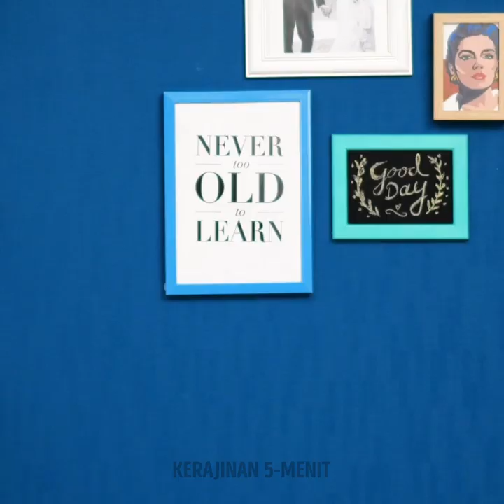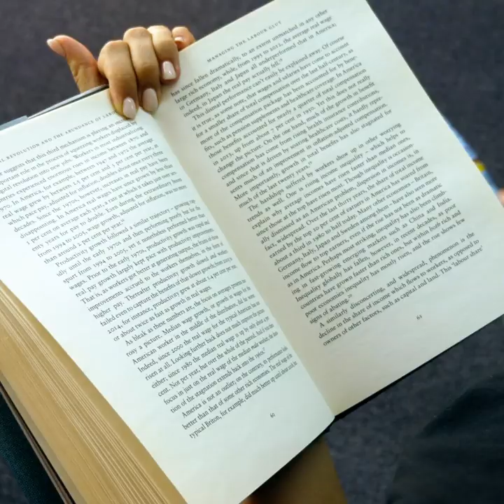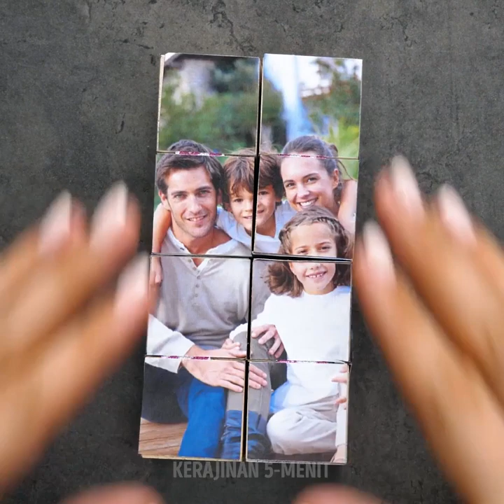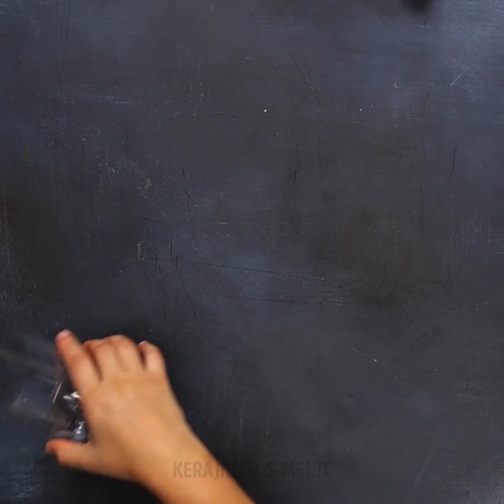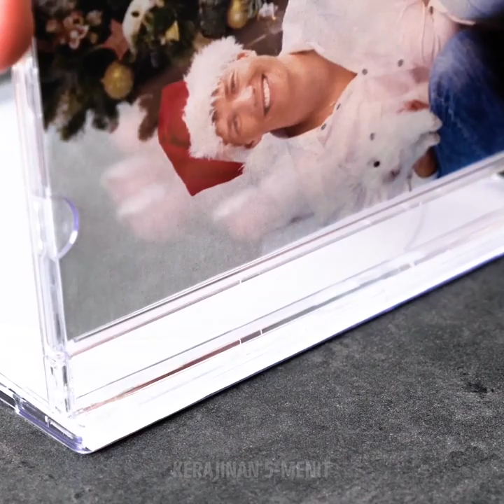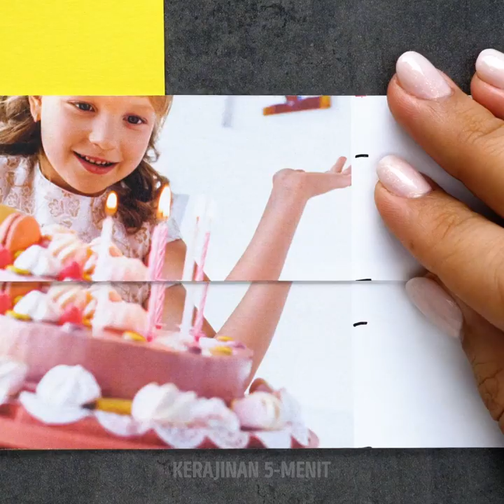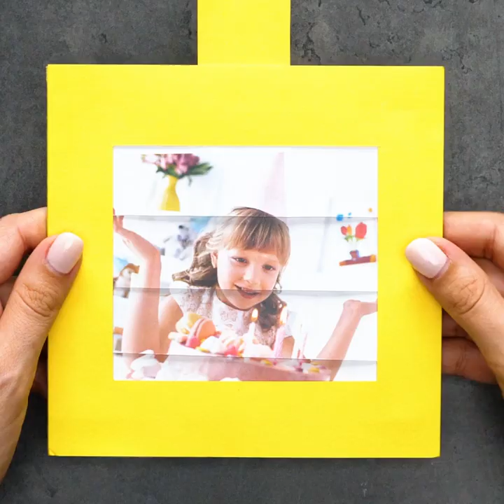34 KERAJINAN DAN SWAKRIYA DAHSYAT UNTUK KELUARGA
SWAKRIYA MENAKJUBKAN UNTUK SEMUA ORANG

Inilah saatnya bergembira bersama keluargamu! Swakriya dan kerajinan dahsyat yang kami miliki hari ini akan membuktikan kalau menghabiskan waktu bersama semua orang akan selalu lebih baik. Kami telah menyiapkan video keren yang memperlihatkan beraneka swakriya seru. Dijamin Anda akan menikmati keseruan ini selama berjam-jam!

Pertama-tama, kami akan menunjukkan cara membuat tempat flash drive cantik dengan lempung polimer! Kamu akan dapat membuat berbagai bentuk yang kamu suka dan mewarnainya sesuka hatimu. Kalau kamu suka memajang orang-orang tersayang di rumahmu, kamu beruntung sekali! Kami akan menunjukkan cara mengkreasikan bingkai fotomu sendiri. Cara fantastis dan kreatif lain untuk memamerkan fotomu adalah kubus foto. Jangan khawatir, kami akan menunjukkan caranya langkah demi langkah!

Apa yang kamu tunggu? Ayo putar videonya dan pastikan kamu menontonnya sampai akhir dan jangan lewatkan apa pun!

URUTAN WAKTU
1:52 – Hiasan flash drive
5:39 – Pegangan teh celup berbentuk cookie
9:04 – Kubus foto buatan sendiri
13:04 – Bunga plastik cantik
14:56 – Bingkai foto buatan sendiri